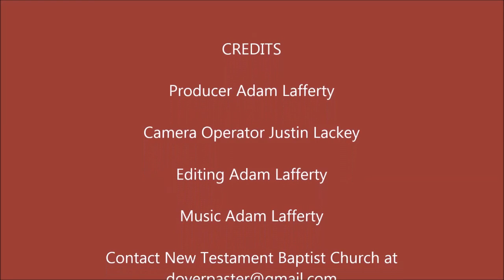Isaiah 16:1-4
PHYSICAL ADDRESS
805 Natcor Drive